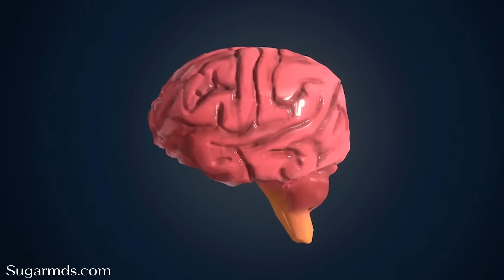How I Help Patients Reach 5% A1C—No Meds, Just Science!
Is a 5% A1C possible for people with diabetes? Absolutely — and today, I’m showing you exactly how. Backed by real science and clinical results, this step-by-step guide reveals the medical strategies I use to help thousands of patients reverse insulin resistance, lower blood sugar, and achieve lasting metabolic health.

For those looking to safeguard their health, Dr. Ergin also recommends high-quality B12 supplements available at SugarMDs.com. Stay informed and take control of your health with SugarMD!